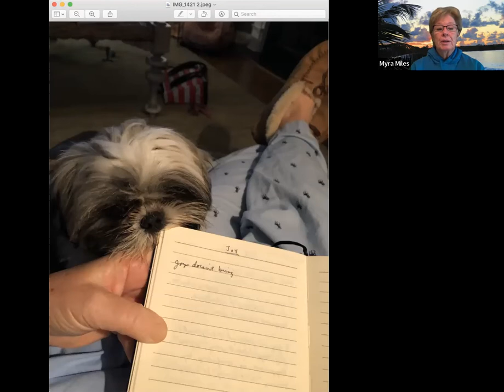🛑 Joy 🛑 on the Coach's Corner - Your Daily Power Source